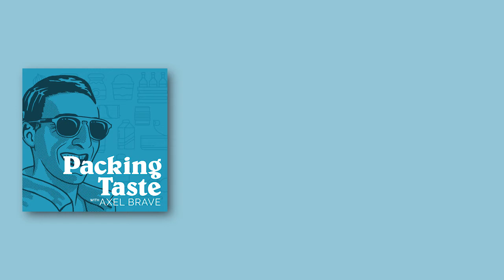Packing Taste Podcast Ep.07 | Afia Foods & Cocina54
This week Axel sits down with Farrah Moussallati and Cecilia Panichelli. Farrah is the co-founder of Afia Foods, a better-for-you Mediterranean food brand; and Cecilia is the co-founder of Cocina54, a on-the-go healthy empanada company. The two of them are bringing their diverse cultural flavors to Texas consumers in the frozen food aisles. They also were two of the founders chosen to participate in the Chobani Incubator program.

Guest: Farrah Moussallati & Cecilia Panichelli

Host: Axel Brave

Producer: Myrriah Gossett

Audio/Video Engineer: Jake Wallace